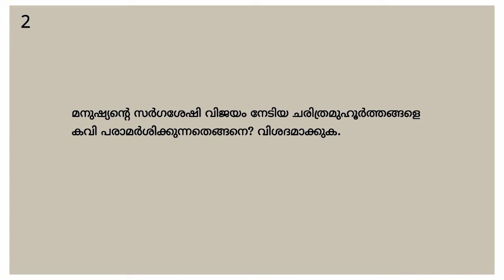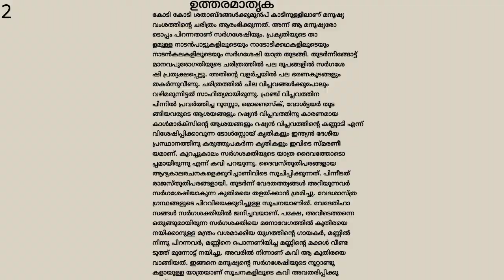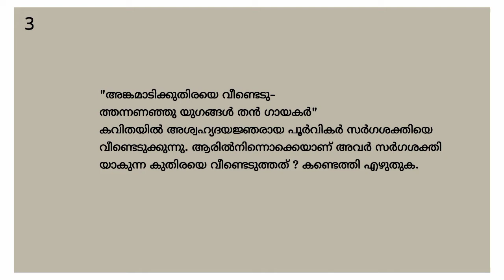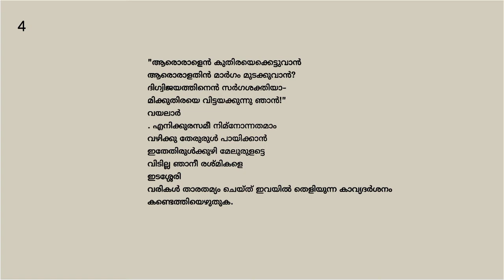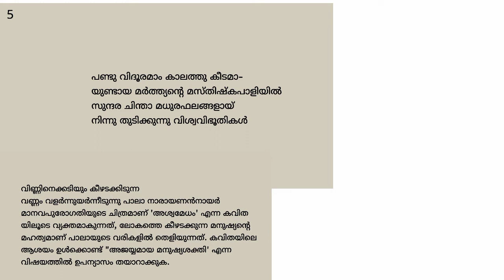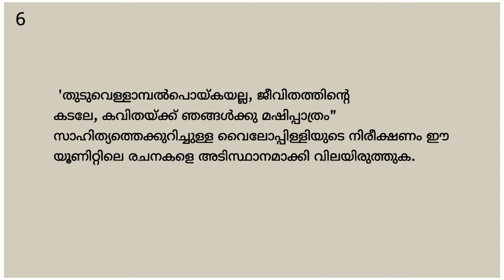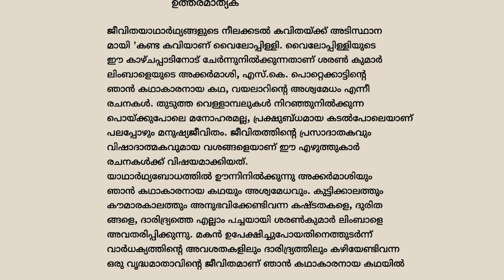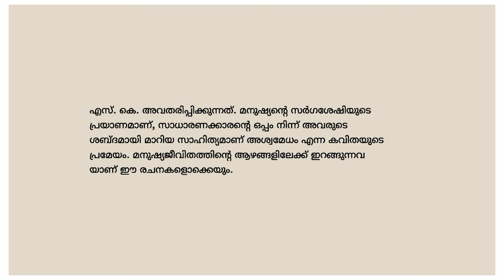അശ്വമേധം | ചോദ്യോത്തരങ്ങൾ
standard 10 # മലയാളം # keralapadavali# അശ്വമേധം # ashvamedham # ചോദ്യോത്തങ്ങൾ